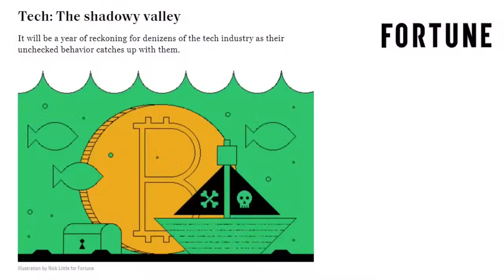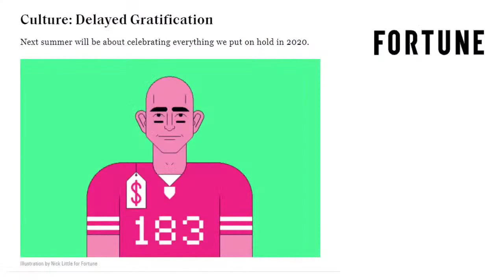Итоги 2020 года. Ждать ли лучшей жизни в году 2021-м? Вокруг света: обзор и аналитика экспертов.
Итоги 2020 года. Встречаем 2021 год.  Чего ждать от Нового года?
Итоги и прогнозы. 2020 лучший или худший год в истории человечества?
Вокруг света: обзор и аналитика новостей. Запланируйте год удачи.

❗ Телеграм канал: Смотрите отрывки из передач МАК ТВ, архив и анонсы всех эфиров в три клика